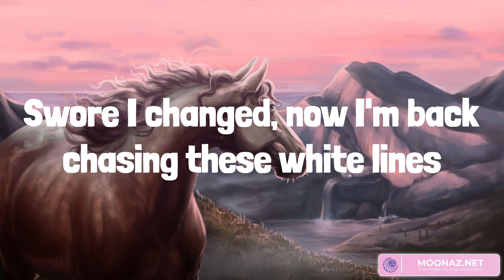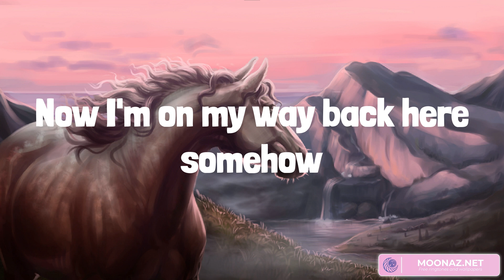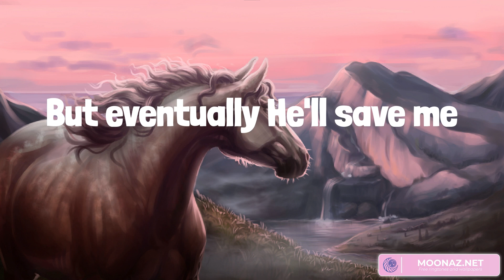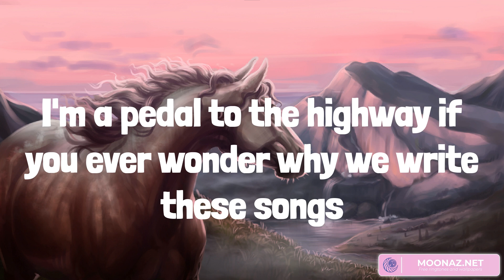Son Of A Sinner - Jelly Roll (Lyrics)